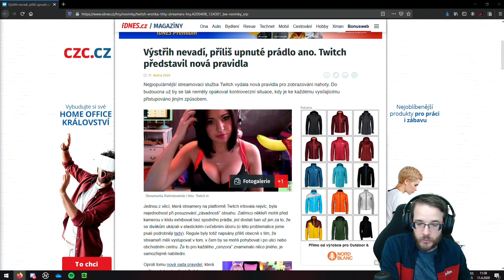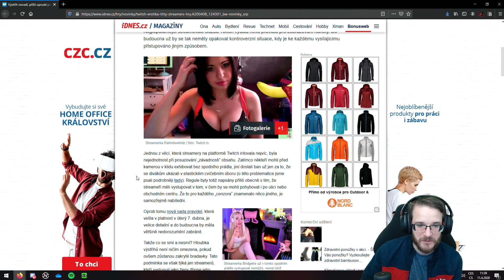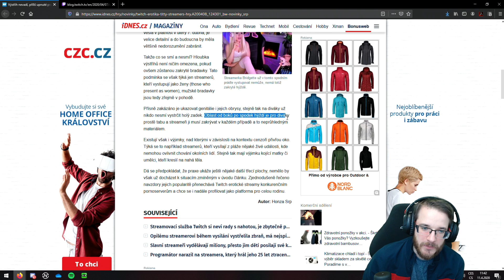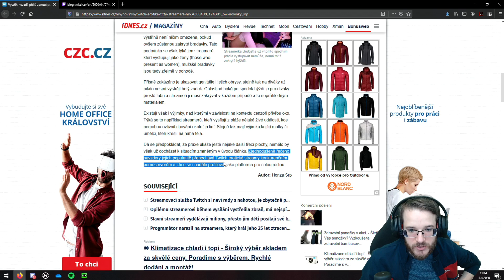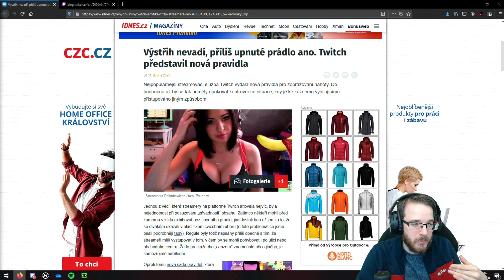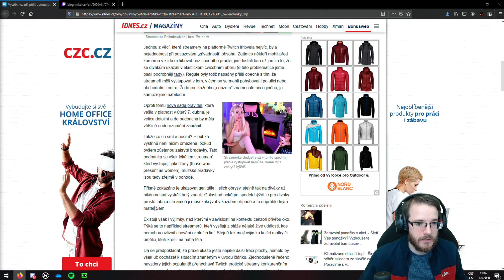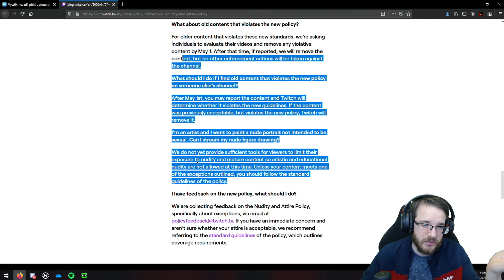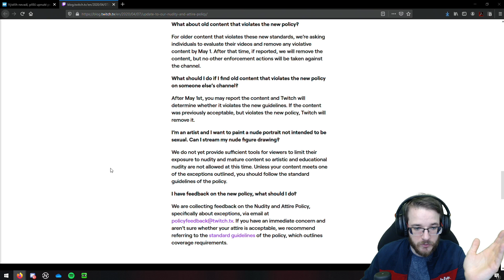Konec ženské nahoty na Twitchi, odteď jen mužské bradavky!! | Změna pravidel Twitche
Twitch konečně něco udělal s pravidly ohledně nahoty na streamu. Znamená to konec pro streamerky, které si zakládají content na nechtěném ukazování pohlavních orgánů??